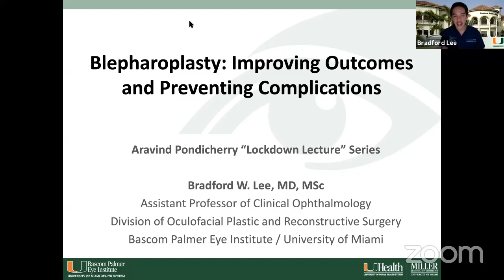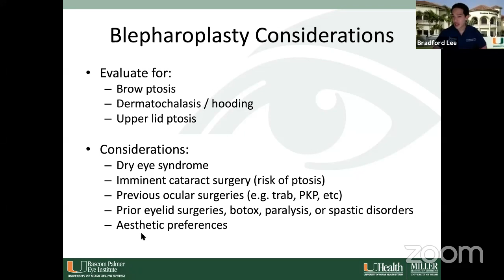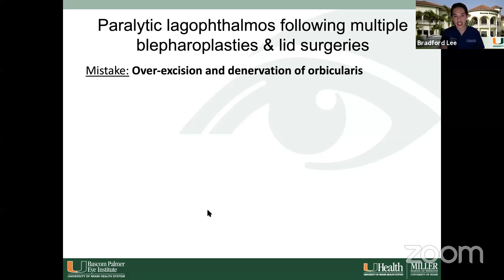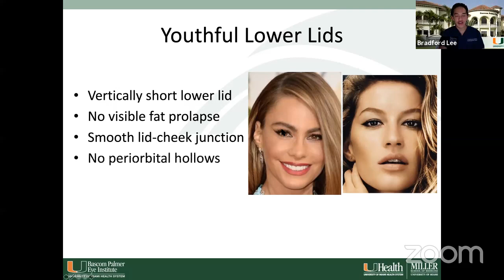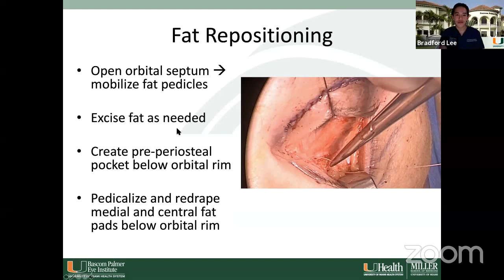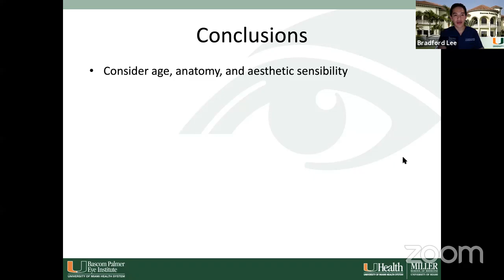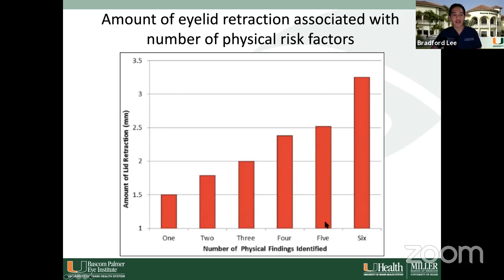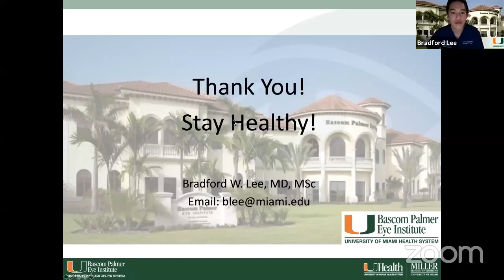Blepharoplasty: considerations to improve outcomes and prevent complications - Dr. Bradford Lee